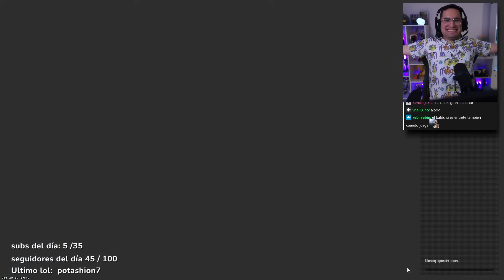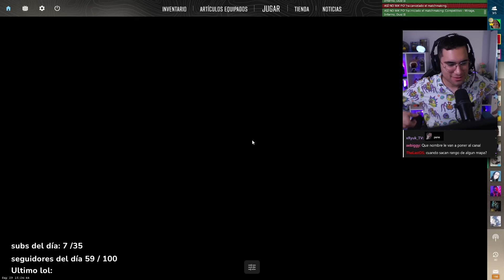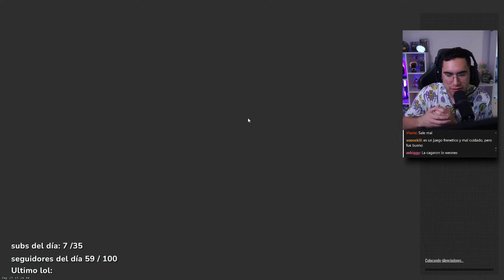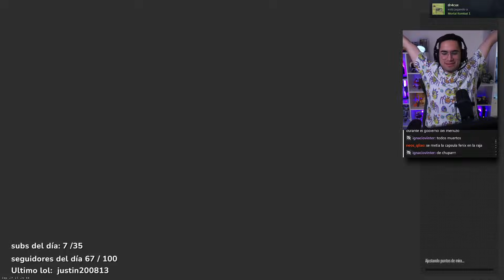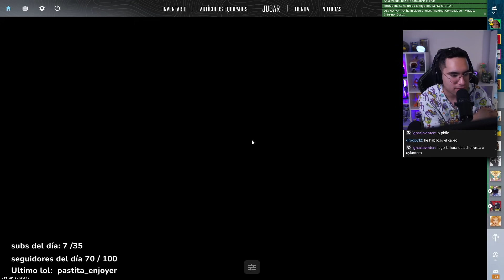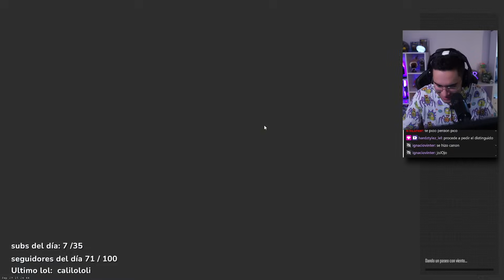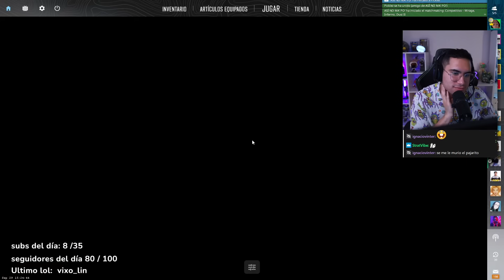CSGO 2 con AMIGUETES pasando el mejor momento GAMER 🤣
HELL YEAH!